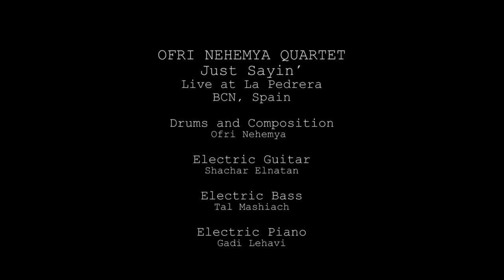Ofri Nehemya Quartet - Just Sayin' Live at La Pedrera, Barcelona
Ofri Nehemya Drums and Composition
Shachar Elnatan Electric Guitar
Tal Mashiach Electric Bass
Gadi Lehavi Electric Piano

Produced by Antonio Crevani
Cameras Paula Latimori and Laura Aixala
Audio Recording Antonio Crevani and Cristian del Rio
Video Editing Laura Aixala
Mixing and Mastering Antonio Crevani